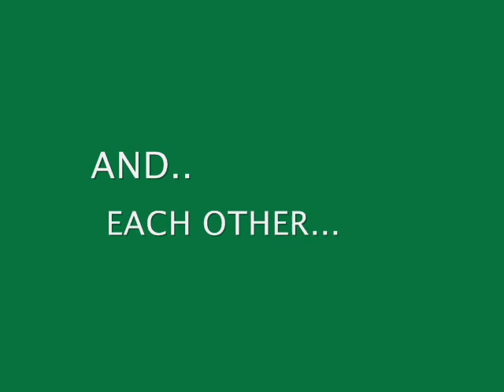The Butcher's B. S. VOLUME II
2nd video Covering some Michigan events this weekend, and UFC predictions, opinions.